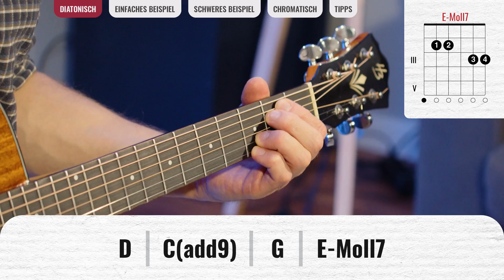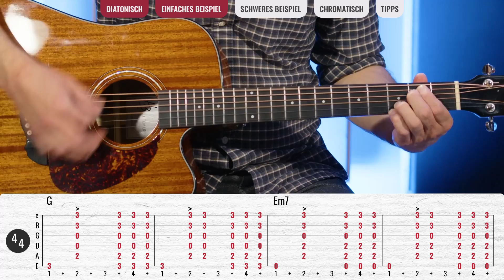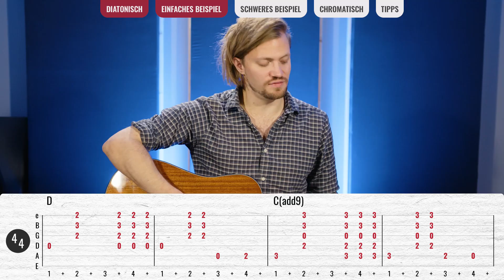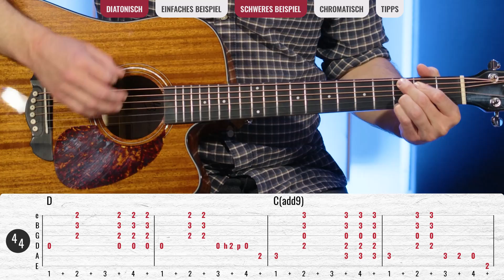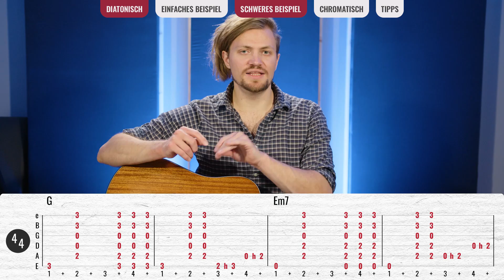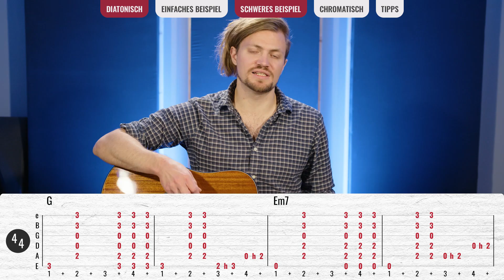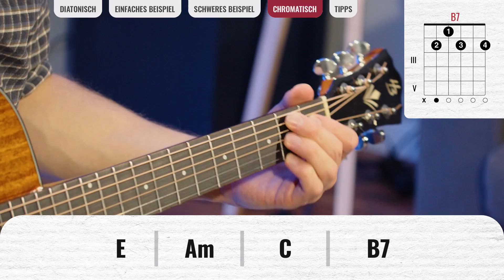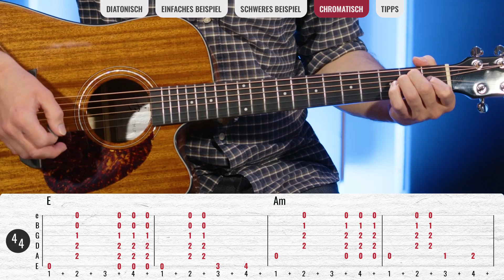Bassläufe auf der Gitarre spielen | Gitarren Tutorial Deutsch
Diese Harley Benton Gitarre spiele ich in dem Video*:

offid=1&affid=84&subid=yt-gt&subid2=basslauf_chromatisch_diatonisch

► Das zeige ich Euch im Video:

0:00 - Vorspiel - diatonischer Basslauf
0:29 - Einleitung
0:58 - diatonisch & chromatisch definiert
1:34 - Vorspiel - chromatischer Basslauf
2:01 - Was ist ein diatonischer Basslauf?
4:48 - diatonisch - einfaches Beispiel
10:53 - diatonisch - schweres Beispiel
15:46 - Tipps zu diatonischen Bassläufen
16:47 - Was ist ein chromatischer Basslauf?
17:29 - chromatisch - Beispiel
20:54 - Tipps zu chromatischen Bassläufen

Euer Till